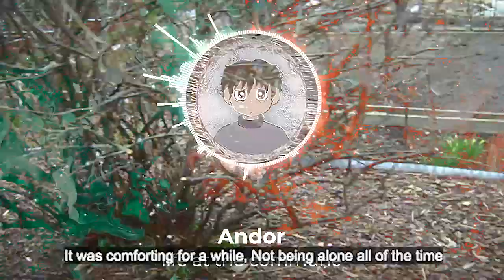The Seventh Gate Commune - 4 - Integration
Are you connected?

Additional Vocals from
Selma
Prima V2
Big AL V2
Tonio V2

Additional Footage
Old Lung